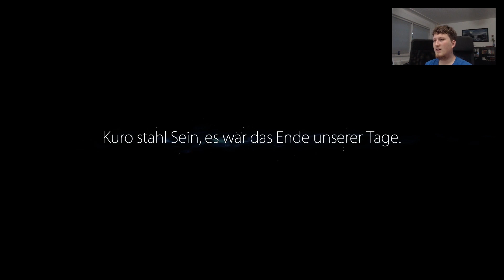Ori and the Blind Forest #001: Stream vom 18.06.2017 [Let's play / german / deutsch]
Grausig traumhaft durchgelitten
Let's Play Ori and the Blind Forest

Ich wollte dieses Spiel schon sehr lange nachholen und nachdem auf der E3 "Ori and the Will of the Wisps" vorgestellt wurde, habe ich mir "Ori and the Blind Forest" gekauft und im Stream vom 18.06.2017 angefangen zu spielen. Und was soll ich sagen? Ähnlich wie den Rest der Welt, hatte mich Ori innerhalb von Sekunden in seinen Bann gezogen: Traumhaft schön, spielerisch grandios, fordernd - Ori ist einfach großartig! Viel Spaß ;)

Spiel: Ori and the Blind Forest
Entwickler: Moon Studios
Publisher: Microsoft